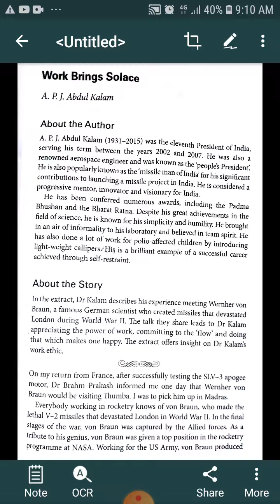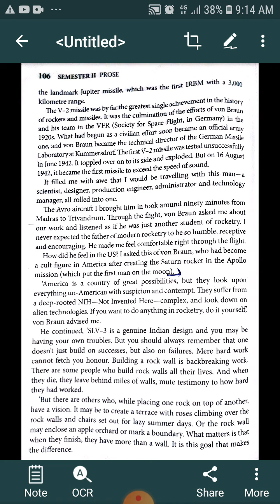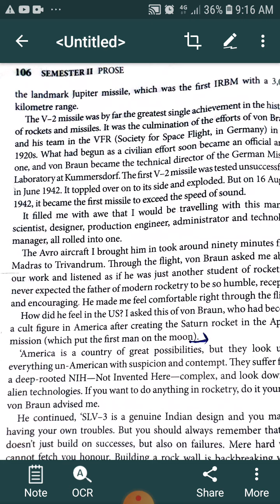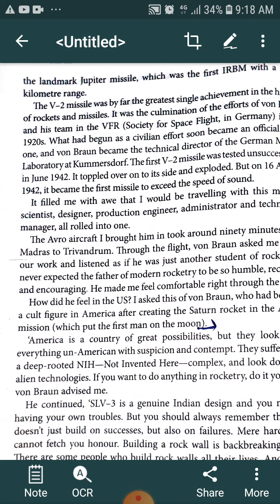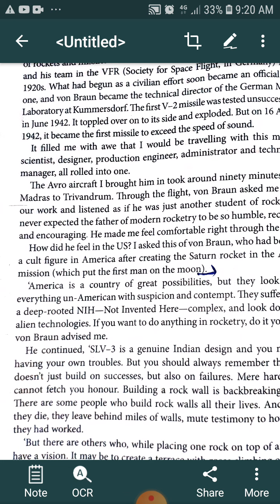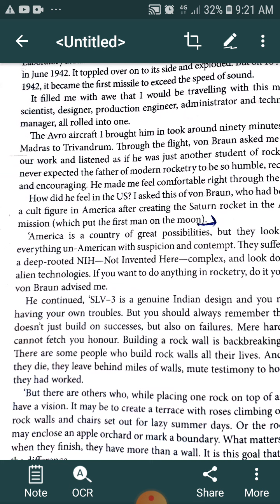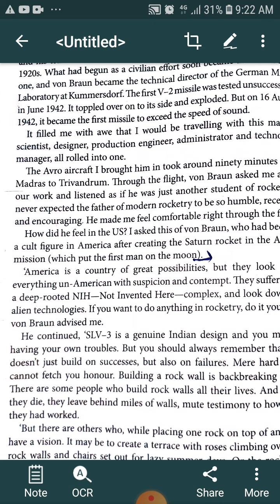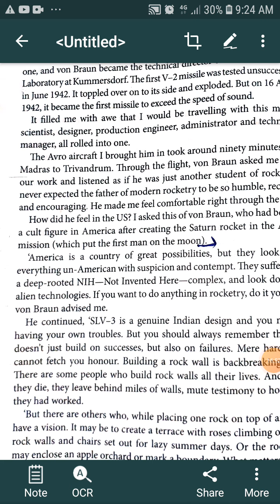B.Sc sem II English Work Brings Solace